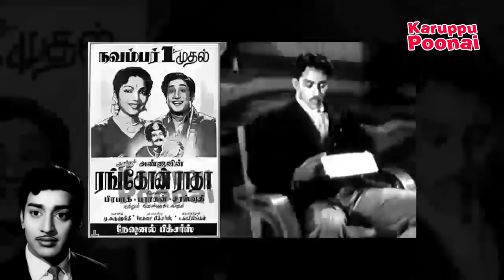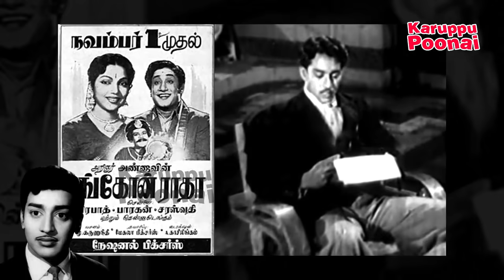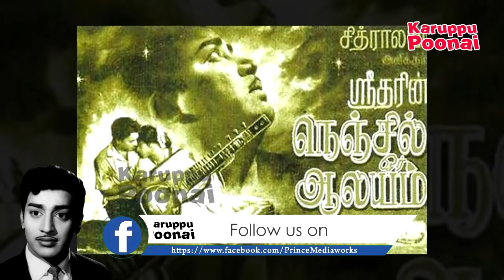நடிகர் Muthuraman-னின் பயணமும், இறுதி நிமிடமும் | KP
Here is the Life story of R Muthuraman. who is well known old actor in tamil cinema. And he is a father of navarasa nayagan karthik also